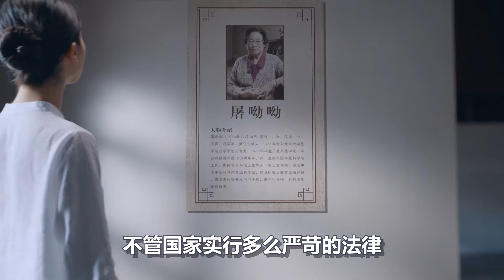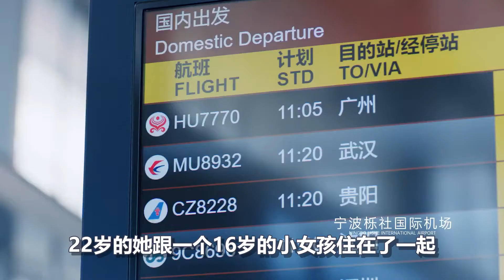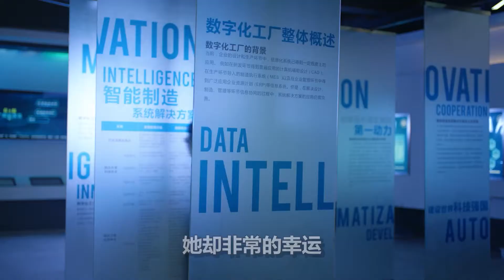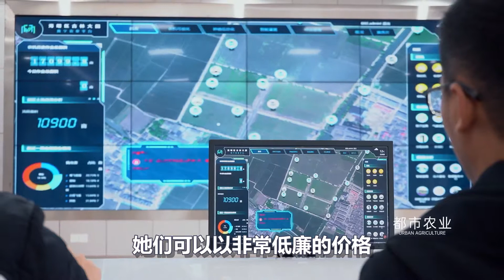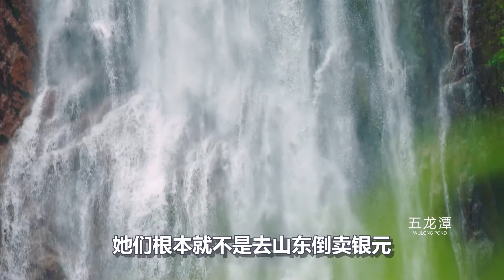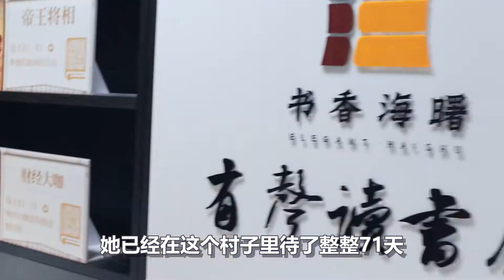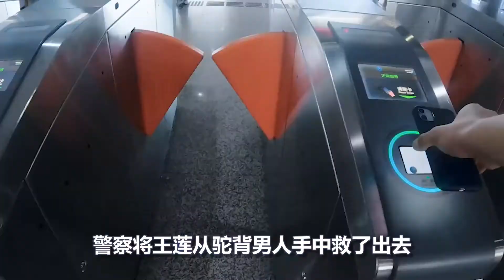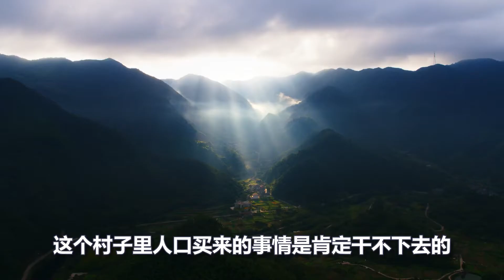当年，22岁的上海女研究生被拐卖，被整个村子囚禁71天，如今怎样